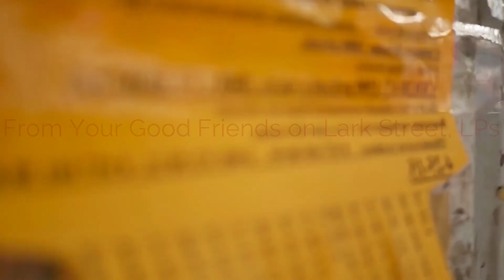Jump Up Jump Down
From the Proles to all their Fab Fans